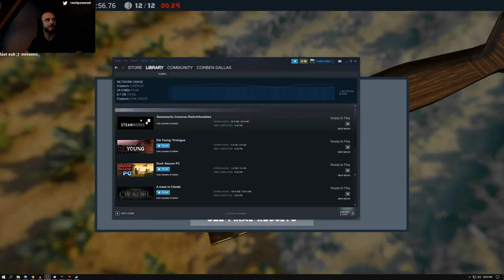resttpowered - Die Young │ SUBDAY │ LIDL GAMEZ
vod 7.7.2019